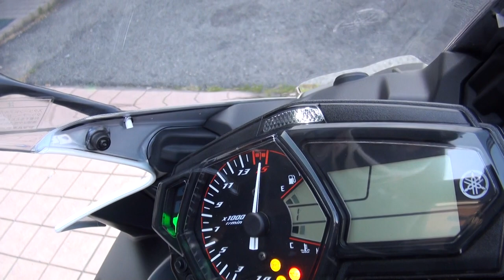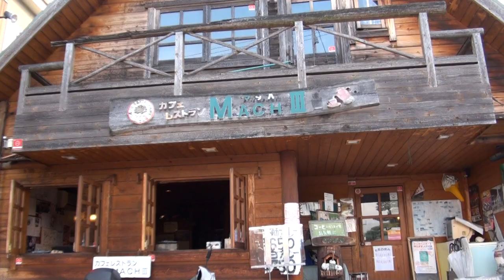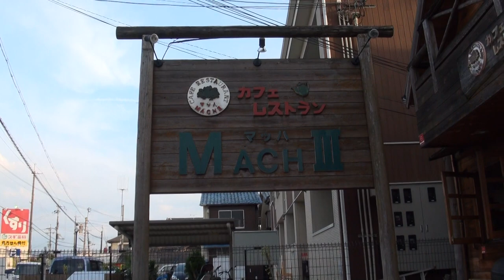YOSIMURAサウンド 2017 YAMAHA・YZF-R25 2017 ヤマハ・YZF-R25 YIMM RH07J AUTHENTIC オーセンティック ヤマハレーシング